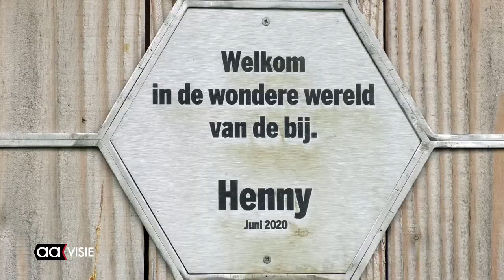Bijendoemiddag bij Erve Peeze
Het wonderbaarlijke leven van de bij was het onderwerp van de Bijendoemiddag in Erve Peeze bij Bornerbroek.